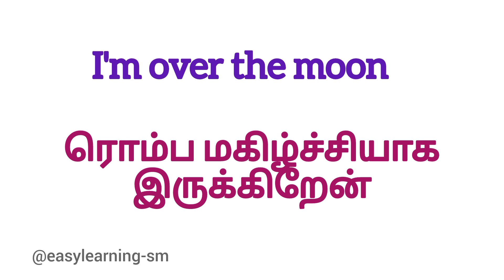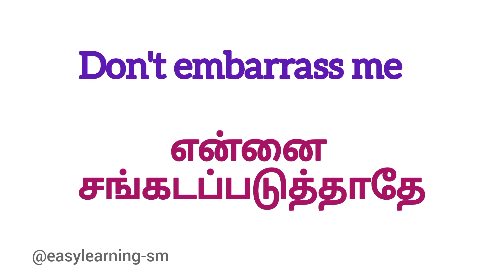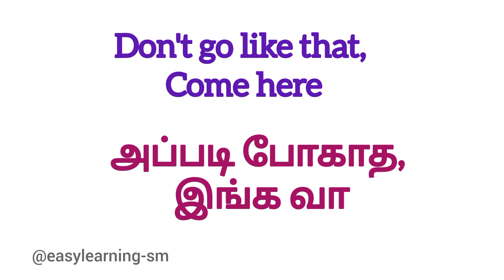Daily Usage Sentences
நாளாந்தம் பயன்படுத்தும் வாக்கியங்கள்
easylearning-sm